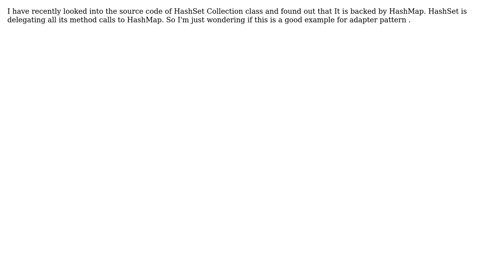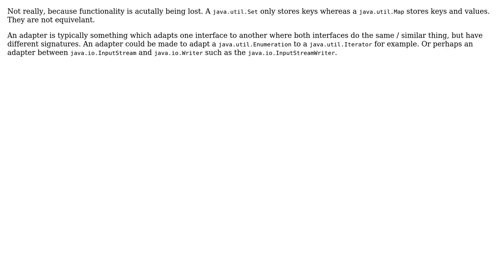Is HashSet implementation in Java a good example for Adapter Pattern (2 Solutions!!)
Is HashSet implementation in Java a good example for Adapter Pattern

With thanks & praise to God, and with thanks to the many people who have made this project possible! | Content (except music & images) licensed under CC BY-SA | Music | Images & others | With thanks to user lance-java user Hakuna Matata user dkatzel and the Stack Exchange Network Trademarks are property of their respective owners. You are responsible for your own actions.